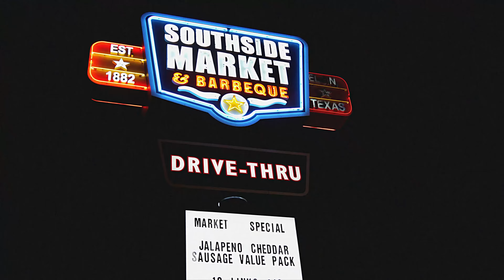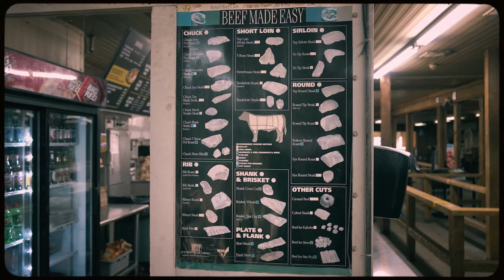Keep it Simple: The Southside Market Story. The Goodstock by Nolan Ryan Proudly Serving Series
As the 3rd generation owner of @SouthSideBBQ, the oldest BBQ Joint in Texas, Bryan Bracewell follows one rule above all: Keep it simple. When you start with quality brisket from Goodstock by Nolan Ryan and stick to time-tested recipes, you're bound to keep winning. Watch the full story for his 4 tips to unforgettable brisket.

Goodstock is honored to partner with exemplary chefs and pitmasters across Texas and beyond who recognize the difference consistently high quality craft beef can make for their businesses.